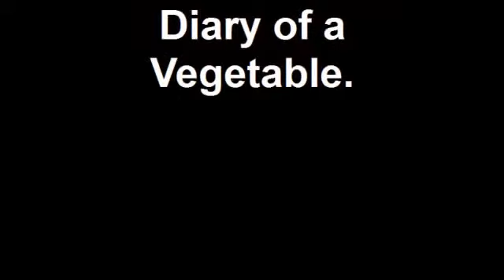Keefa`s Kitchen Garden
a short trailer (full of Stella!). for the forthcoming new Youtube series.